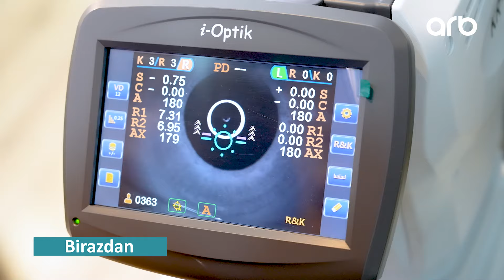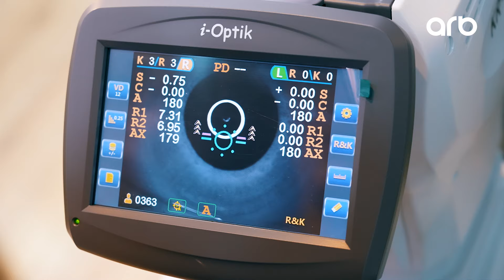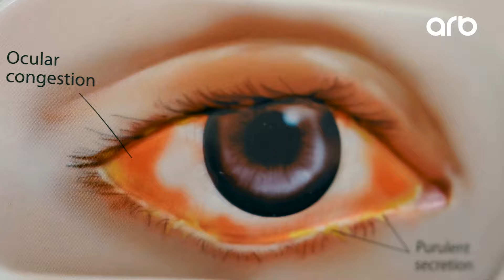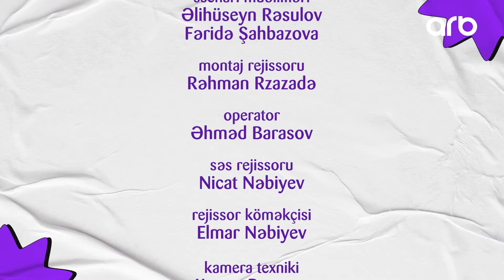Anam Bilər I 5. Bölüm I 09.11.2024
Anam Bilər verilişinin 5-ci buraxılışında Hörmətli Ekspertlərimiz, Leyla Medical Center-in Pediatriya şöbəsinin rəhbəri, Pediatr - Neonatoloq Uzm. Dr. Kamil Şərifov Uşaqların erkən yaşlarında olan aktual problemlərinə öz məsləhətlərini verdi. Verilişin 5-ci buraxılışının "Gözümün işığı" Rublikasında Ozon Optikanın optik məsləhətçisi Gülşən Sadıqova "Uşaqlar üçün eynək seçərkən ən çox nələri diqqət etməlidir" mövzusunda məlumat verdi. Əlavə olaraq, "Uşaqlarda göz xəstəlikləri və müalicəsi" haqqında mövzuda cərrah-oftalmoloq Lalə Həsənova öz bilgi və təcübəsini izləyicilərimizlə paylaşdı. Xoş izləmələr arzu edirik!

List:
00:00 Giriş
01:25 Pediatr-neonatoloq Uzm. Dr. Kamil Şərifov
01:40 Risklə doğulan körpələrə ilkin yardım
05:53 Yeni doğulan körpələrdə sarılıq riski
12:48 Yeni doğulan körpələrdə ürək qüsurları
15:01 Sağlam və riskli uşaq izləmi
18:19 Yeni doğulan körpələrin sünnəti
23:10 "Gözümün işığı" Rublikası
26:15 Uşaqlar üçün eynək seçərkən ən çox nələri diqqət etməliyik?
29:15 Cərrah-oftalmoloq Lalə Həsənova
29:40 Körpələr nə zaman göz müayinəsindən keçməlidir?
32:04 Uşaqlarda Göz tənbəlliyi
32:54 Göz tənbəlliyi neçə yaşına qədər müalicə oluna bilər?
33:27 Uşaqlarda çəpgözlük və onu yaradan səbəblər
35:47 "Maraqlıdır" Rublikası